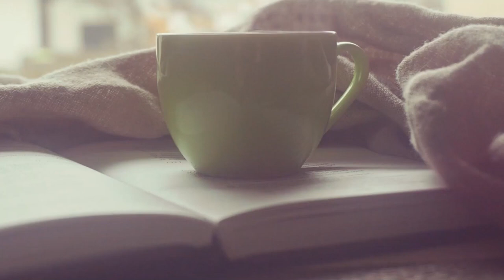강의를 시작하는 가장 빠른 방법(에듀이너스쿨 손예진강사)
강사가 되고 싶나요? 기업강의를 하고 싶나요?
지금 시점에서 가장 빠르게 강의를 할 수 있는 방법을 영상으로 담았습니다.
(본 영상은 에듀이너스 & 에듀이너스쿨 대표 손예진강사의 상담 영상입니다)